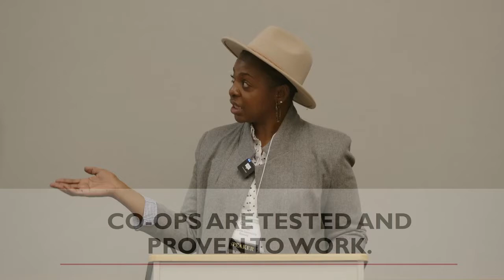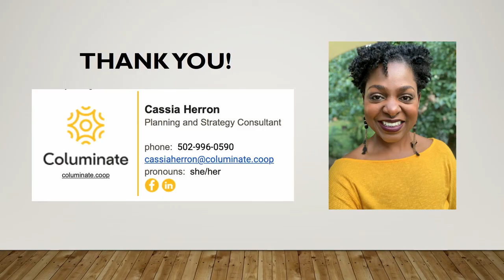Why Cooperatives are Good for Local Food System Development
Recorded during OAK Conference 2022 in Burlington, KY on April 8.

Cassia Herron - Louisville Community Grocery.

Learn how cooperative development is challenging conventional thought in the community development sector while connecting a diversity of community leaders and enhancing local food systems.